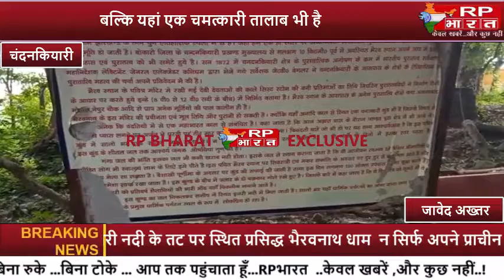CHANDNKIYARI-बाबा भैरवनाथ धाम पहुंचने वालों की मुरादें होती है पूरी।